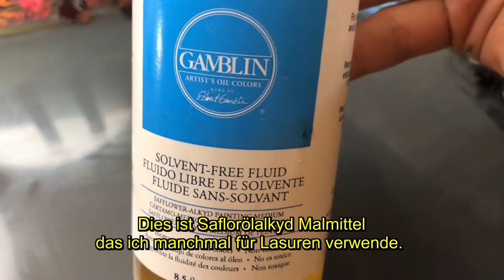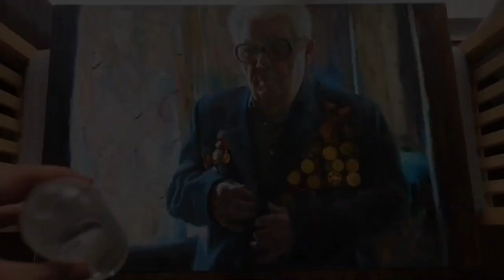AERA - Der Künstler Pavel Sokov - A Presentation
In diesem Video wird der Porträtmaler Pavel Sokov vorgestellt. Er wurde in Moskau geboren und lebt seit seinem 10. Lebensjahr in Kanada. Nach einem kurzen Überblick über seine Biografie wird gezeigt wie Pavel arbeitet. Pavel hat freundlicherweise das Videomaterial zur Verfügung gestellt, das mit deutschen Untertiteln ausgestattet wurde.
AERA - Association Embracing Realist Art ist eine wachsende Gruppe von Künstlern, die in der Tradition der alten Meister malen und realistische zeitgenössische Kunstwerke schaffen.

In this video Pavel Sokov is introduced to a German TV audience giving viewers a short run down of his biography and demonstrating how he works. He was born in Moskow but emigrated to Canada whith his parents when he was 10 years old. Pavel kindly provided the English video footage which was fitted with German subtitles.
AERA - Association Embracing Realist Art is a growing group of artists who paint in the tradition of the old masters to create realistic contemporary works of art.